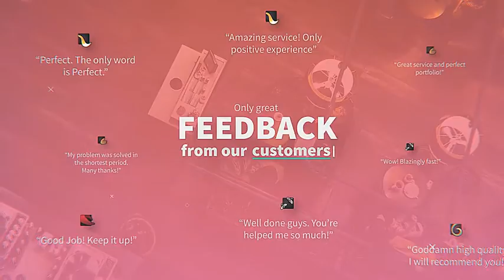Modern Company Showcase 19351255 | After Effects Template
Modern Company Showcase 19351255 | After Effects Project

25 & 60 fps versions
Well structured
Universal Expressions

NOTE: Track, used in the preview is not included.